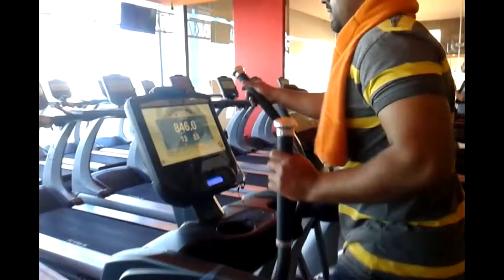My Workout Part 3